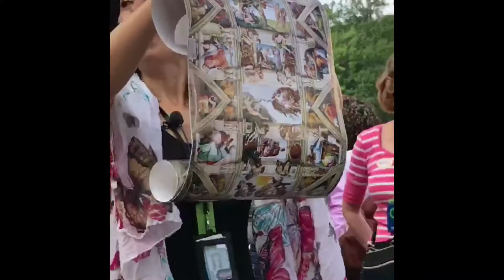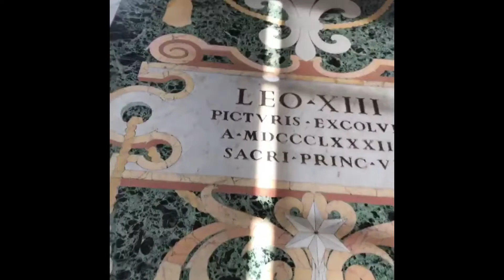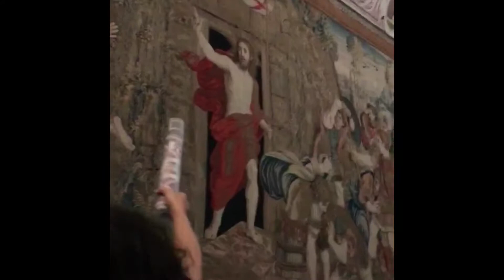Europe Day16: Tour of Vatican City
Mom & daughter's last day in Europe, on May 13, 2017, was spent with a tour of the Vatican City, visiting the Vatican museum, Sistine chapel, St. Peter's Church and St. Peter's Square.